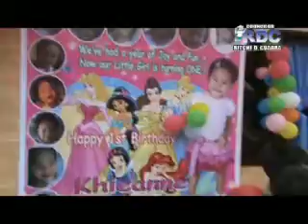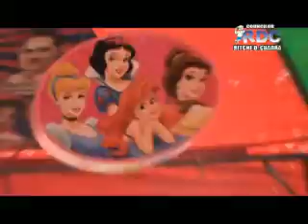aizen 1st birthday part 2_xvid.avi